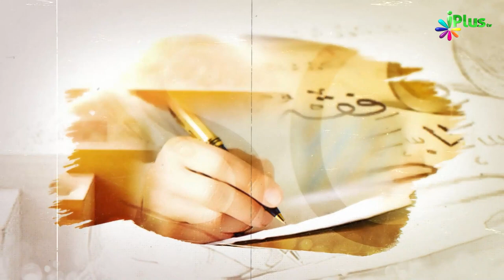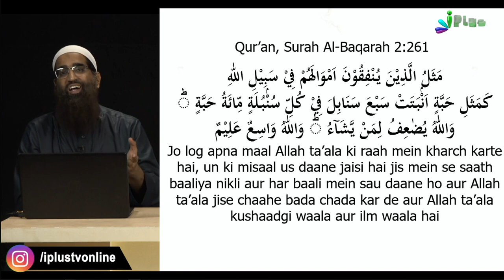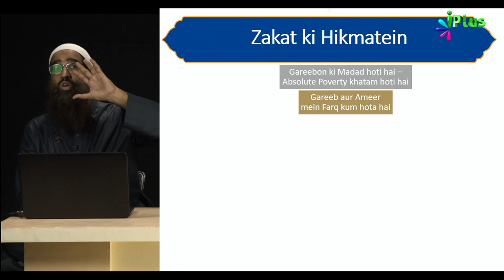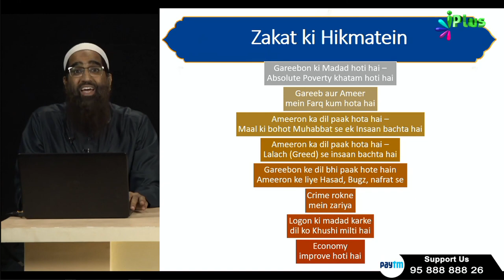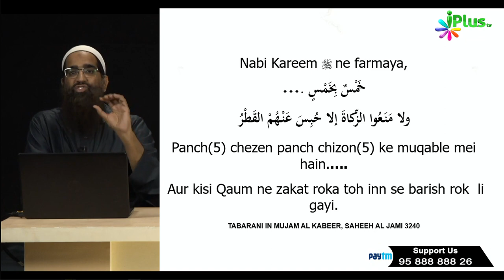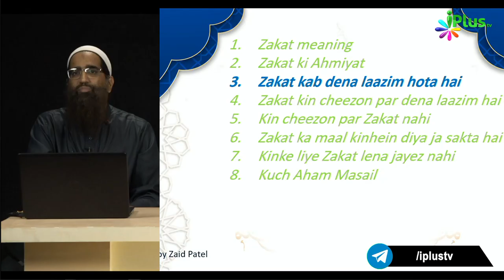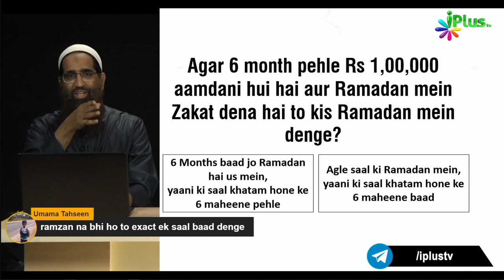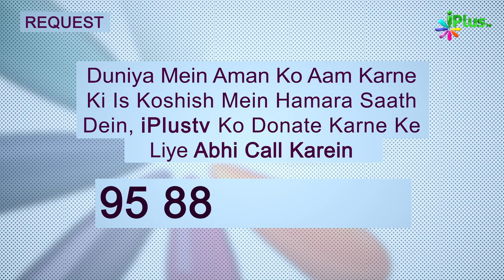Zakat Workshop Day #01 by Zaid Patel iPlus TV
Zakat Workshop Episode #01 by Zaid Patel iPlus TV